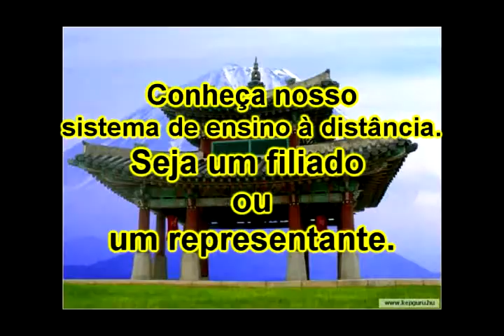Série Personal defense 40.avi